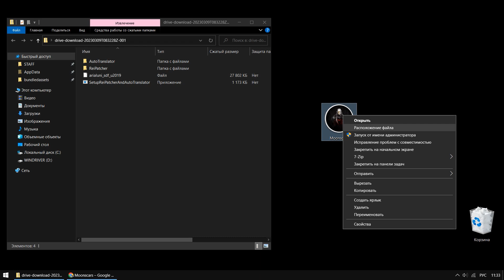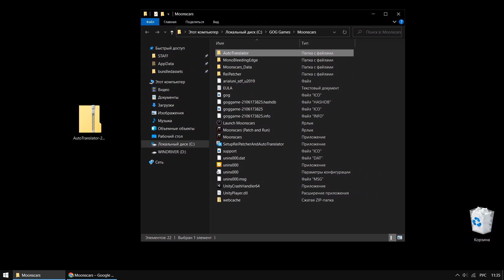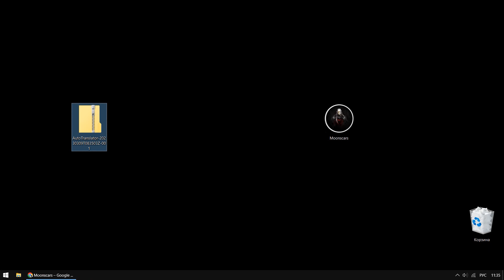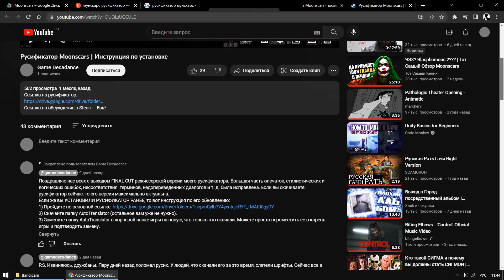Русификатор Moonscars | Установка | Обновление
0:00 Установка русификатора
1:25 Обновление русификатора
2:04 Редактирование русификатора
2:33 Благодарности
3:53 Солнце
4:22 Прощание